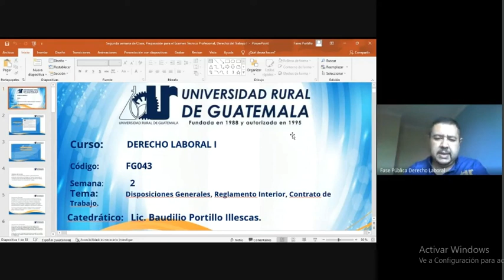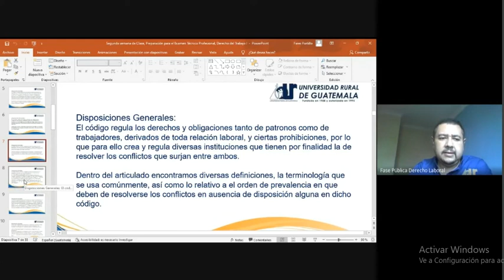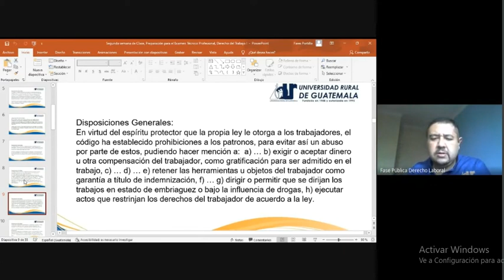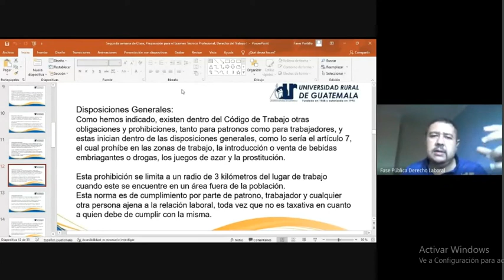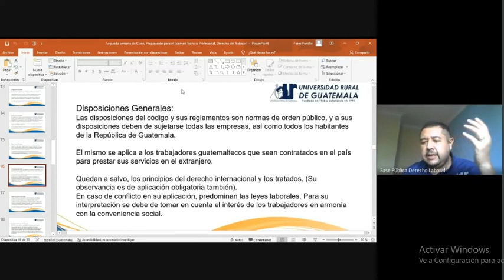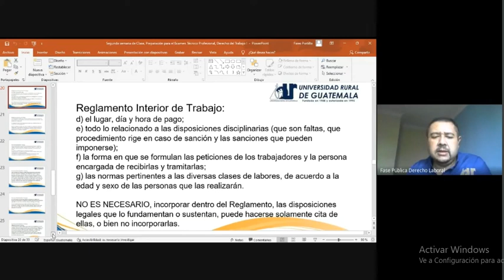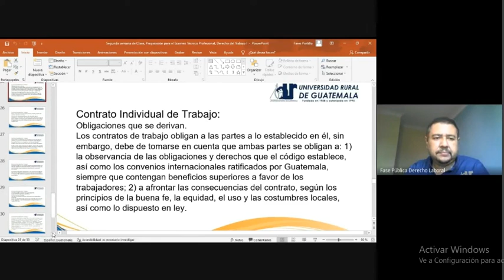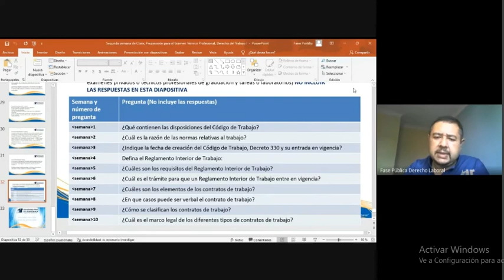Fase Pública Derecho Laboral y Procesal Laboral clase 2 (URG 2022) Feb-Junio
Disposiciones generales
Reglamento interior de